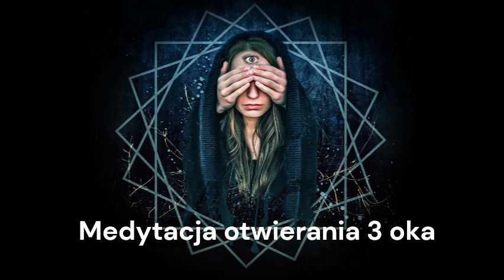Medytacja otwierania 3 oka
Dzięki tej prowadzonej medytacji masz możliwość otwarcia czakry 3 oka, która:
- odpowiada za: mądrość (umiejętność właściwego korzystania ze swoich doświadczeń),
charyzmę, pewność, siłę woli w sensie możliwości wpływu na rzeczywistość, spokój, radość,
logikę i racjonalne myślenie, intuicję, zdolności matematyczne i muzyczne, sprawiedliwość,
łagodność i cierpliwość. Odpowiada też za szeroko pojętą kreację rzeczywistości.
- bardzo pobudzona umożliwia rozwój niektórych zdolności paranormalnych, czyli normalnych ale rzadkich. Są to: jasnowidzenie (widzenie energii: aur, myślokształtów – energii myśli, elementami – stworzeń energetycznych i duchów), prekognicja (widzenie przyszłości), retrognicja (widzenie przeszłości), świadome sny, świadome eksterionizacje (OOBE – out of body experience, świadome opuszczanie ciała przez duszę).
Szkodzi jej: zamartwianie się, niepokój, mentalne „klapki na oczach”, wiara w doktryny.
Uzdrawianie: otwieranie się na swoją wewnętrzną mądrość, trening siły woli i wizualizacji,
trening koncentracji (w szczególności na tej czakrze).

Jeśli podobają Ci się treści na kanale, będzie mi niezmiernie miło jeśli postawisz mi kawę 🤗